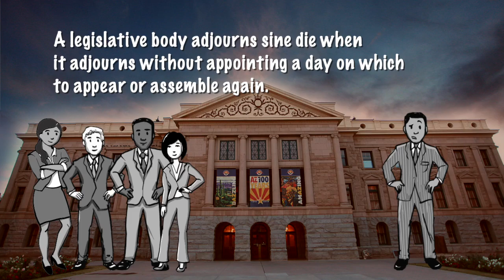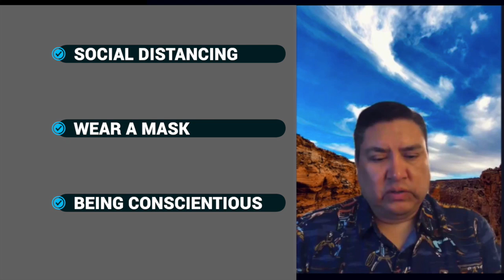AZ Rep. Arlando Teller Gets Real on Who's Zooming Now?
🎬Buckle up for some Real Talk™ with Arlando S. Teller, Chris Bridges, and Vinny Gallegos on this fine, Sunday afternoon (even though this was our 1st show we filmed and it's just making a late debut today.) Sit back and enjoy some video time with possibly Arizona's most down-to-earth, fun legislator from LD7.🎬

P.S. Happy Father's Day to all those Dads out there today! What better way to enjoy your Fatherhood than to check in with these 3 guys talking about what they binge watched during lockdown, transportation, state budgets, and more!